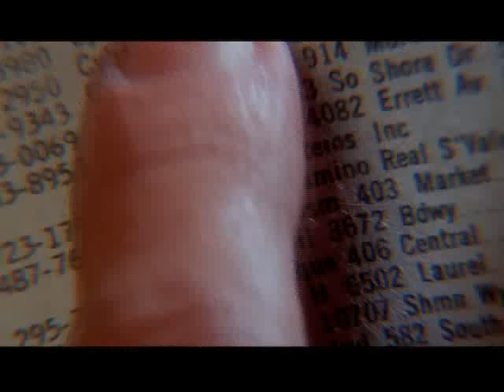The Terminator - all deleted Scenes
All deleted Scenes from the Movie "The Terminator" (1984)